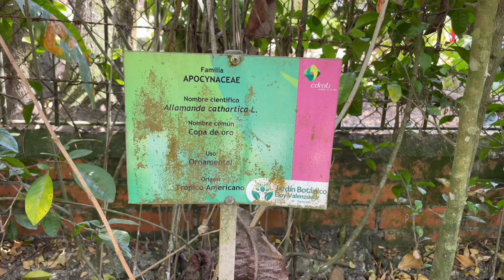500+ especies de PLANTAS 🤯, Jardín Botánico Eloy Valenzuela.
El día de hoy nos adentramos en el jardín botánico Eloy Valenzuela de Bucaramanga, un sitio cuanto menos interesante y con mucho por recorrer.